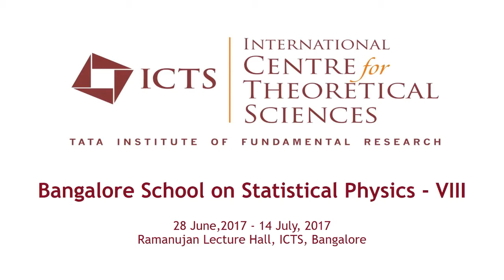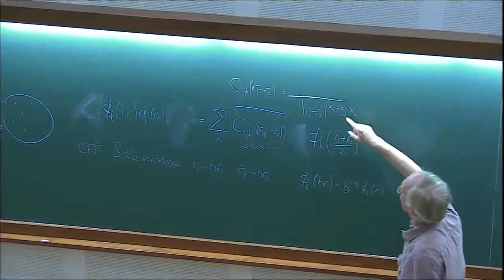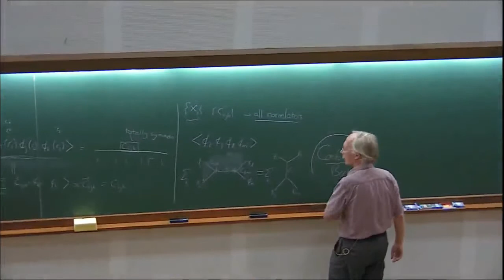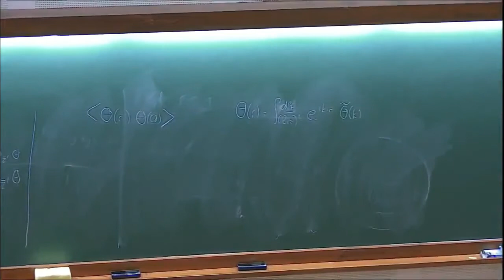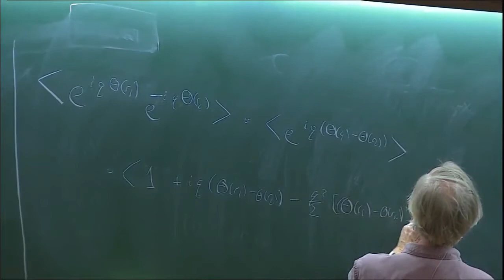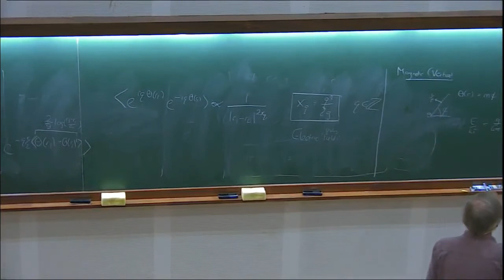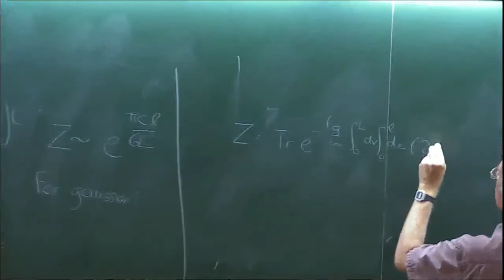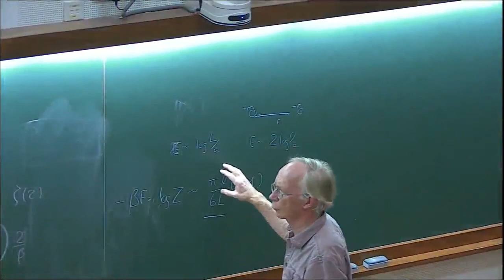Conformal field theory and statistical mechanics (Lecture - 02) by John Cardy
Bangalore School on Statistical Physics - VIII

This advanced level school is the eighth in the series.

Preparatory lectures by Abhishek Dhar (ICTS) and Sanjib Sabhapandit (RRI)
Critical dynamics by Uwe C Täuber (Virginia Tech, USA)
Thermalization in quantum systems by Subroto Mukerjee (IISc, Bangalore)
Non-equilibrium statistical physics: Introductory examples by Sidney Redner (Santa Fe USA)
Conformal field theory and statistical mechanics by John Cardy (UC Berkeley, USA)
Macroscopic fluctuation theory by Tridib Sadhu (TIFR, Mumbai)
Statistical physics of active matter by (Sriram Ramaswamy (IISc, Bangalore)

0:00:00 CENTRE for
0:00:07 Conformal field theory and